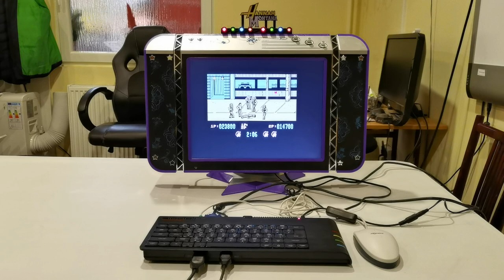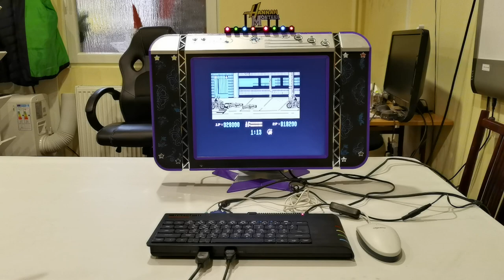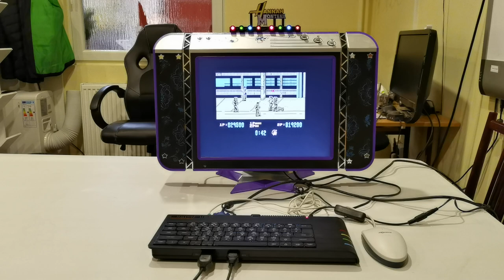Csokonai Mikroklub, 2022.12.16.